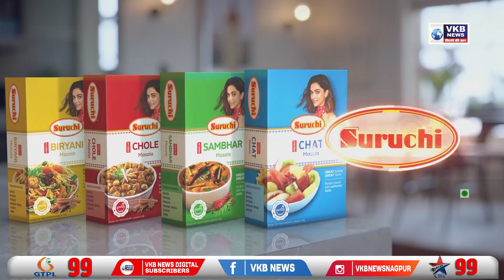लाइट डीज़ल ऑइल की दी जानकारी